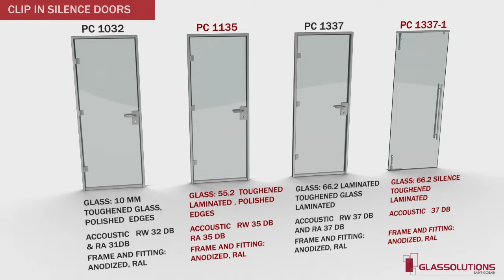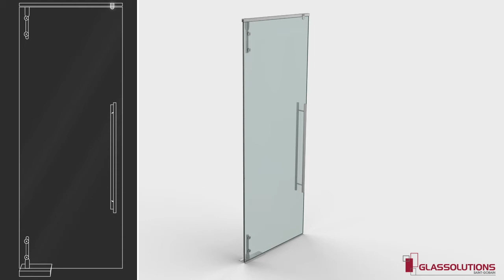Animation 3D Video gamme - Glass Solutions